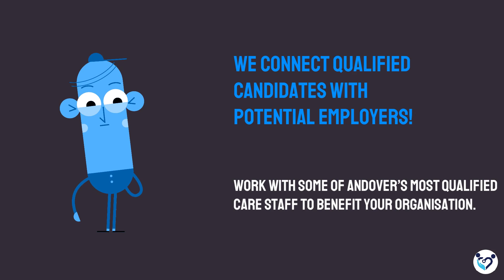HELPING YOUR BUSINESS SUCCEED! | CARE AGENCY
We provide Specialist Services at the Comfort of your home. Get in touch to learn how we could assist you or someone you care for, on a daily basis.

BIG HEARTS RECRUITMENT LTD
7 Union Street, Union House, Suite 1, Wessex Suites, Andover, Hampshire, England, SP10 1PA